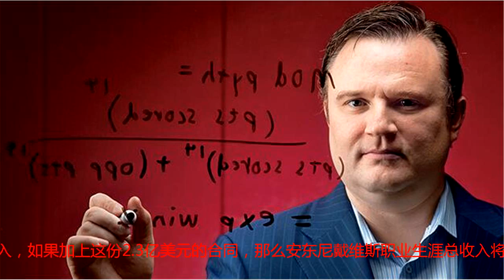拒绝交易！2.3亿顶薪呼之欲出？相当于火箭双中锋的结合体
据华盛顿邮报记者Tim Bontemps透露，鹈鹕拒绝交易安东尼戴维斯。值得一提的是，如果安东尼戴维斯选择留在鹈鹕，那么他将有机会得到了一份史上最大的顶薪合同，总价达到了5年2.3亿美元。安东尼戴维斯职业生涯已经得到了1.5亿美元的薪资收入，如果加上这份2.3亿美元的合同，那么安东尼戴维斯职业生涯总收入将达到了2.8亿美元，仅比詹姆斯少1000万美元，高于保罗的2.45亿美元。不过，安东尼戴维斯结束这份5年合同时，才刚刚32岁，他甚至有望再签下一份更大的合同。安东尼戴维斯的职业生涯轨迹，和加内特非常相似。加内特在森林狼效力12个赛季以后，选择被交易到凯尔特人，开启了自己职业生涯的新篇章。新奥尔良和明尼苏达都是小球会，这样的小城市很难吸引到巨星的加盟。现在摆在浓眉哥面前的选择就是留下或者离开。安东尼戴维斯上个赛季场均得到28.1分11.1个篮板和2.6次封盖，另外还有1.5次抢断。相比于16/17赛季，安东尼戴维斯在合理冲撞区内的投篮增加了2.5次，在中远距离的投篮减少了2.7次。这一变化，说明了安东尼戴维斯已经增加了他在篮下的侵略性，并且增加了把握性更高的投篮选择。要知道，安东尼戴维斯